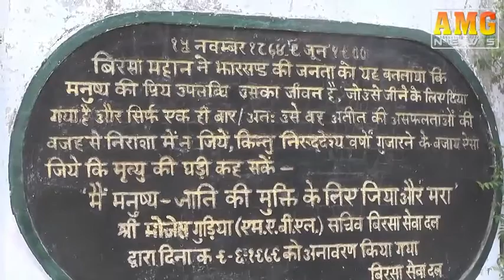Amg News Jamshedpur 09 June 2016